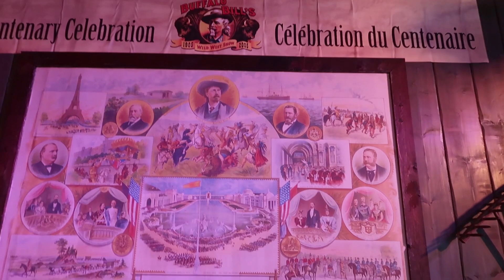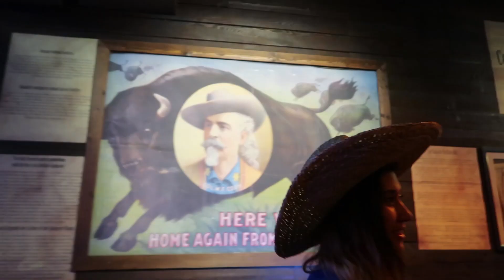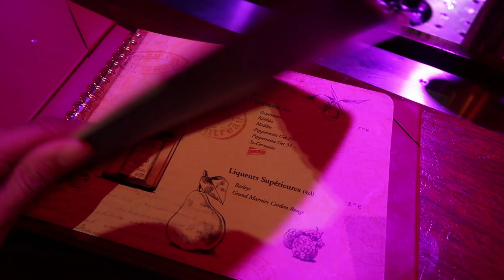LE BUFFALO BILL’S WILD WEST SHOW A DISNEYLAND PARIS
Toutes infos sur La Légende de Buffalo Bill avec Mickey et ses amis

A bientôt !